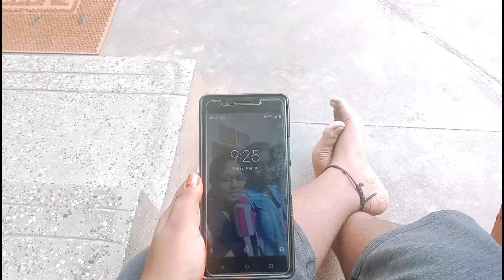My 10th result 😶‍🌫️ || my mom's reaction 🥵